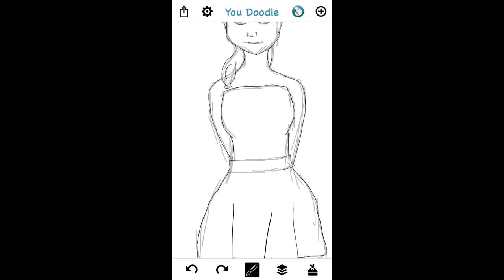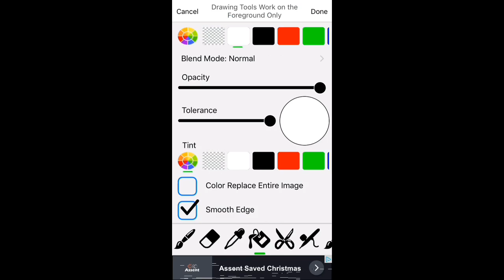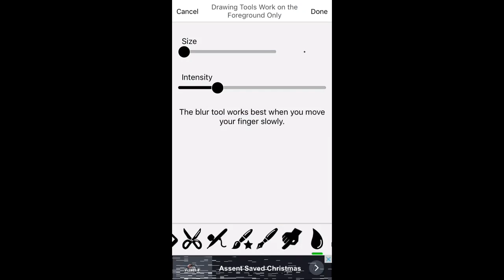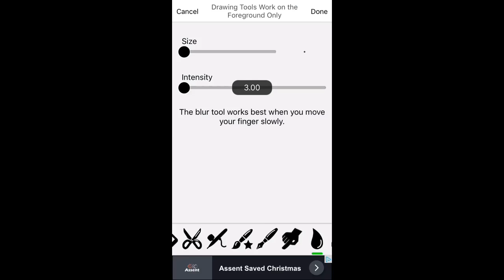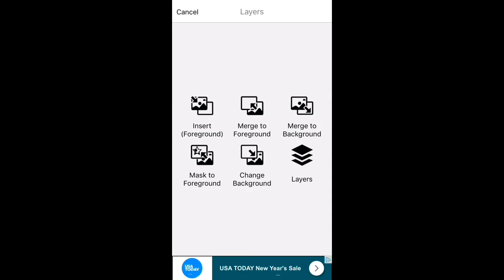I'm ok...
I KNOW THIS IS LATE BUT MERRY CHRISTMAS AND HAPPY NEW YEAR!